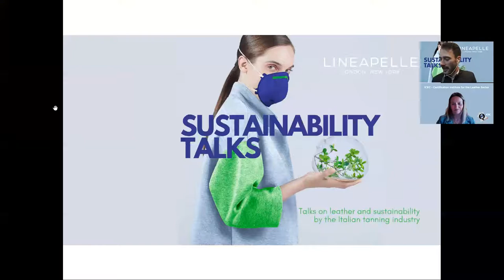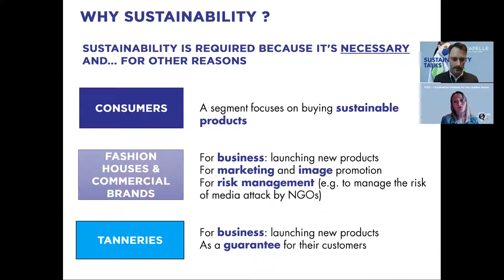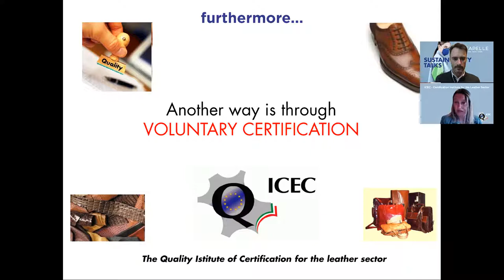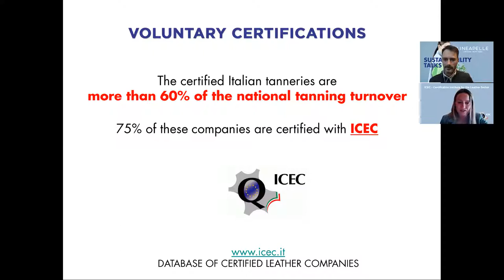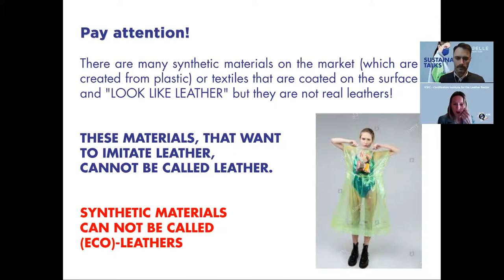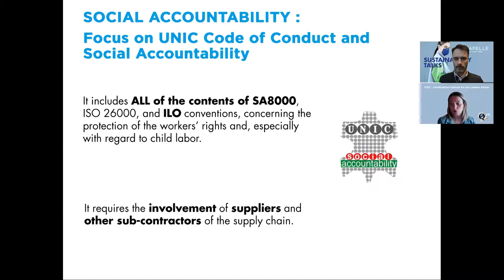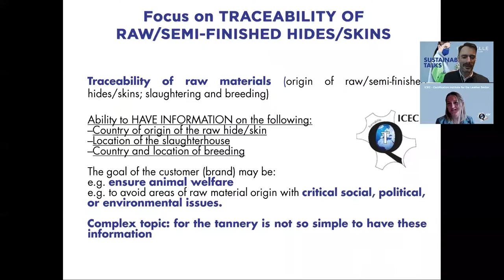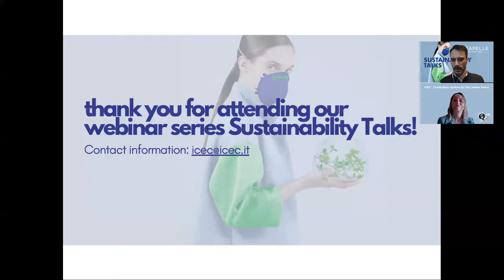SUSTAINABILITY TALKS | 07. Certifications: how to provide reliable guarantees on sustainability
The main processes of certification in the leather sector. Environmental, ethic-social, economic and product certifications.
Sustainability certified according to international and ICEC standard.

Speaker:
Sabrina Frontini (Director ICEC - Institute of Quality Certification for the Leather Sector)

Moderators:
Sustainable Talks with N&N